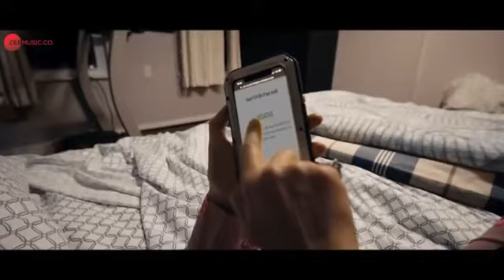Hai ye Dua/Official video/Mohammad irfan/Rashid Khan/Farukh khan/Jyoti M..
Hai ye Dua ❣️

Mohammad irfan , Rashid Khan,

Farukh Khan, Jyoti M..